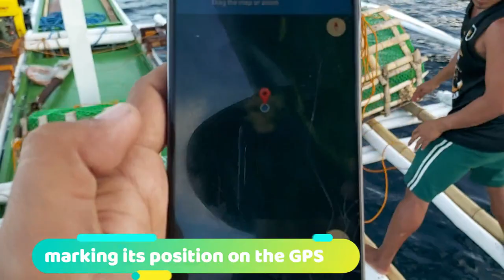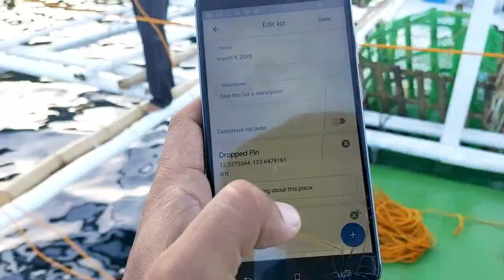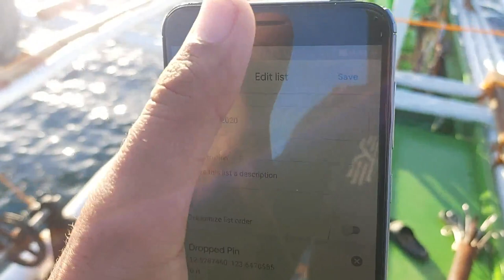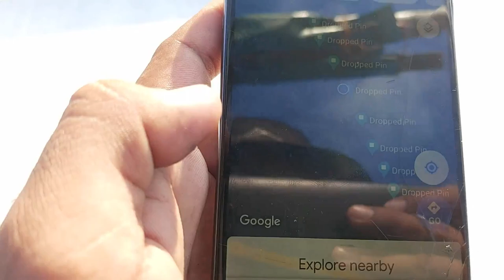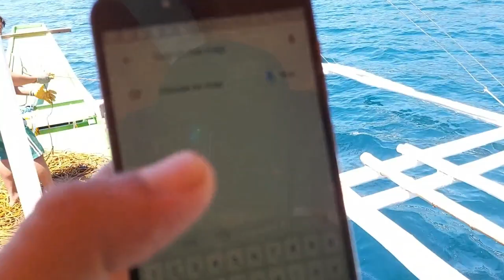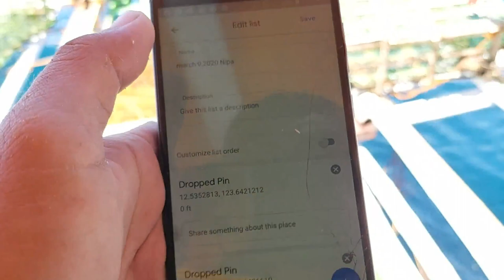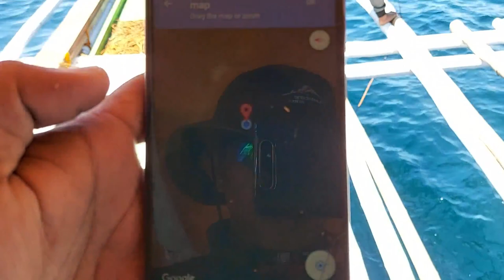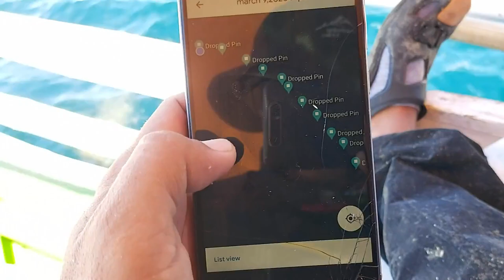Ngiting tagumpay!! | Full Operation Bobo Fishing | Jackpot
Ngiting Tagumpay Part 2 | Full Operation Bobo fishing | Jackpot